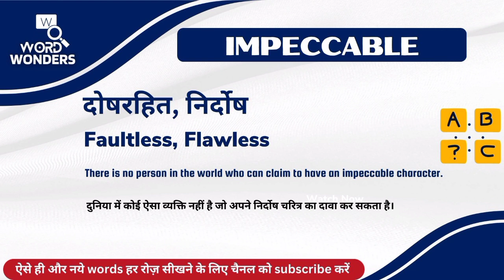Impeccable Meaning in Hindi | Impeccable ka Hindi me Matlab | Word Meaning I Word Wonders